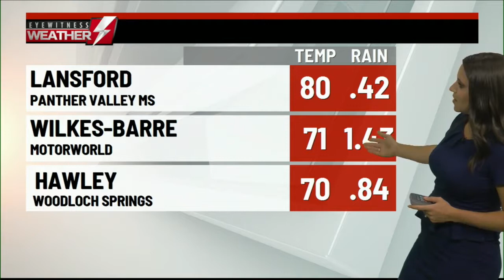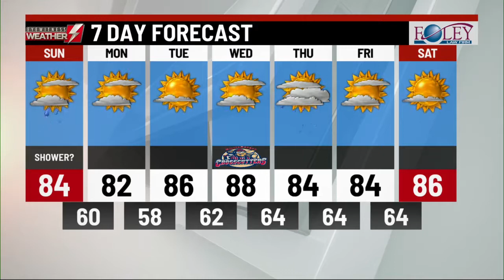Your Eyewitness Weather Forecast